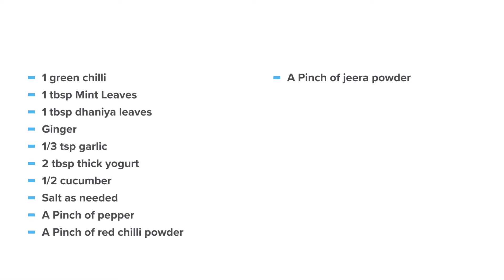Cucumber Green Chutney Recipe/ side dish for roti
1 green chilli
1 tbsp Mint Leaves
1 tbsp dhaniya leaves
Ginger
1/3 tsp garlic
2 tbsp thick yogurt
1/2 cucumber
A Pinch of red chilli powder
A Pinch of jeera powder